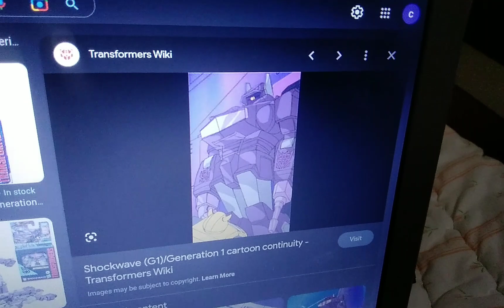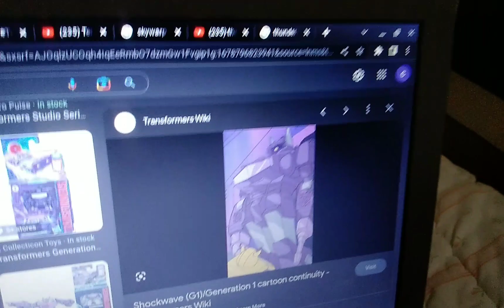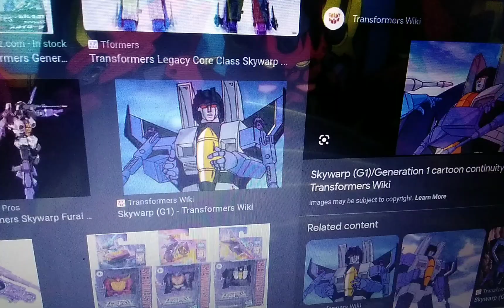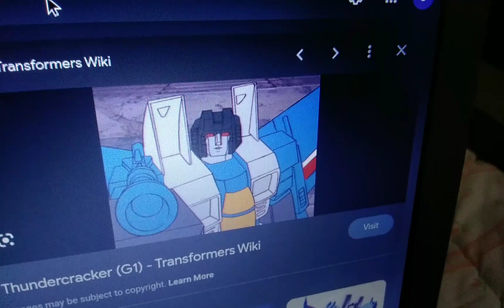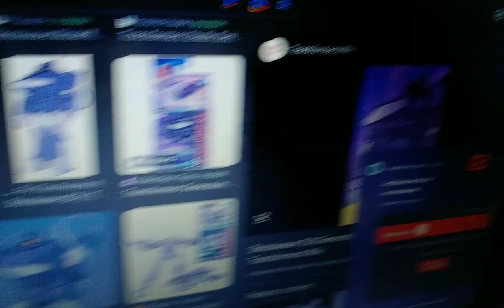fighting for each other part 2 out of 10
the purpose of the ink machine + kylo's phantom beast form